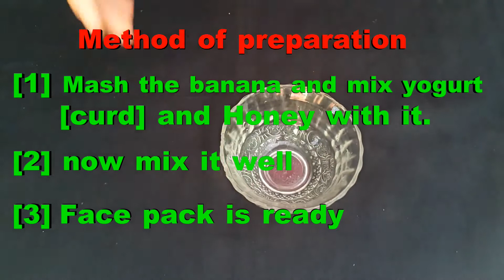DIY BANANA FACE MASK INSTANT FACE LIFTING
Get Instant Face Lift Recipe/BANANA face mask effective in face lifting/ DIY Banana & Yogurt & honey Face Mask!!!

करी पत्ता बालों में 2 बार लगाया फिर जो असर हुआ आप चौंक जायेंगे |. only 2 days long, thick black hai